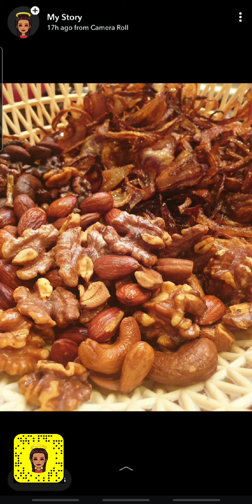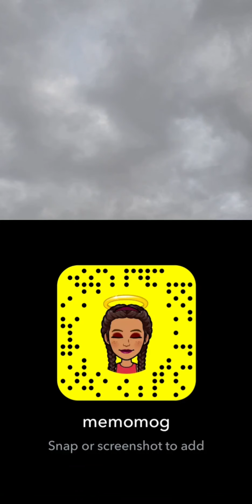برياني الدجاج بطريقة سهلة ولذيذة جدا😍مع الصوص الهندي الاخضر مع @memo kichen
مقادير (ا) القلي
1/بصل كبير
على حسب ماتحب مكسرات

مقادير (ب)
1/ بصل  كبير
1م / بهارات البرياني _فلفل اسود _كركم _ كزبرة ناشفة _ ملح
1/م  مطحون الثوم _ الزنجبيل
2/طماطم وسط
دجاج كامله تقطع 4 قطع
1/زبادي
فلفل أخضر حار
مقادير(ج)
2/ك رز
شوية قرفة _ قرونفل _ هيل _ ورق الغار _ زيت

مقادير( الصوص الهندي  الأخضر )
1/ زبادي
1/2 حزمة نعناع
1/ حزمة بقدونس
فلفل أخضر على حسب الرغبة
1/ نص ملعقة ثوم
ملح

ابعوني على حسابات في السوشيال ميديا
اسم المستخدم : memoomog

اسم المستخدم: memomog

برياني دجاج بالزبادي والبطاطس
برياني دجاج بالزبادي عالم حواء
اسهل برياني دجاج
طريقة البرياني بالدجاج والزبادي
برياني دجاج بالزبادي والنعناع
طريقة برياني دجاج سهلة
رز بالدجاج لذيذ
صينية رز بالدجاج
رز بالدجاج والبطاطس
وصفات 'رز بالدجاج
رز بالدجاج بالفرن
أطباق الأرز بالدجاج